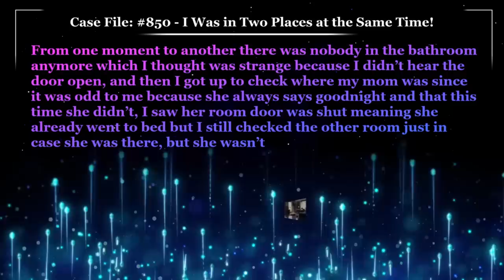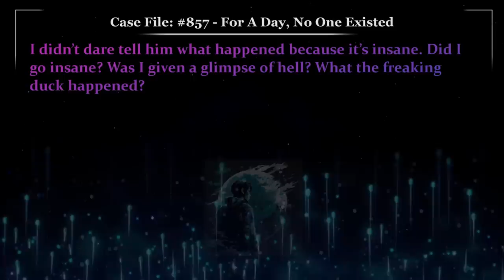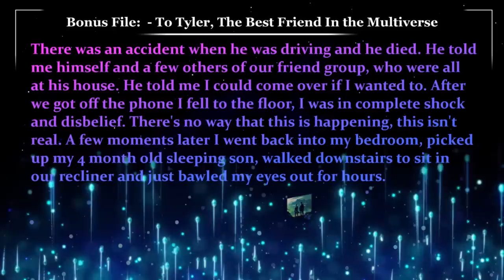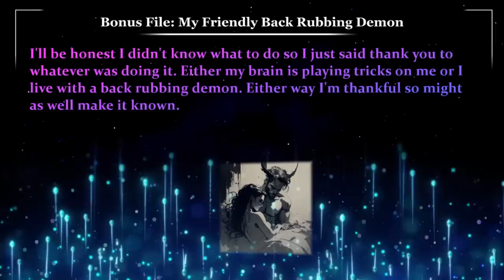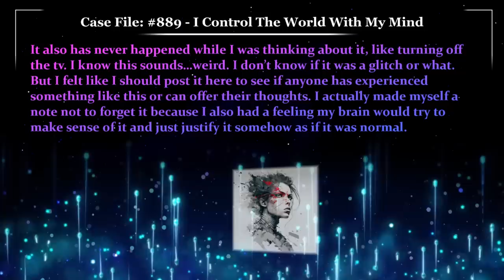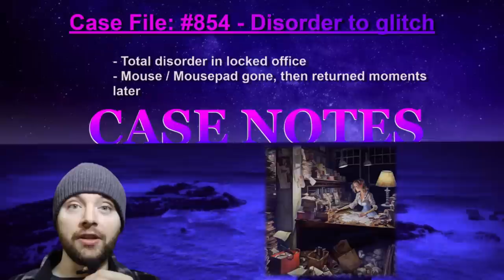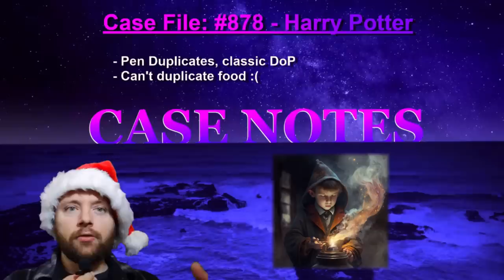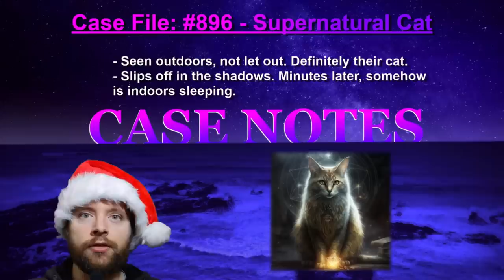📖 60 Incredible Glitch Stories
00:00 - Case File 850 "I Was in Two Places at the Same Time!"
03:46 - Case File 851 "Lost Contacts Randomly Re-emerge"
05:01 - Bonus File “Ghost Bear Attacks!”
07:46 - Case File 852 "The Final Words of my Canine Friend"
10:18 - Case File 853 "Life Grants Lemons and Glitches"
13:13 - Bonus File “It’s all in the Name”
15:50 - Case File 854 "From Disorder Emerges a Glitch in the Matrix"
18:32 - Creepy File 68 "My Dogs, the Champion Defender"
22:17 - Case File 855 "When Reality was Slowed to 0.5 Speed"
24:58 - Case File 856 "Pulsating Reality"
27:15 - Case File 857 "For a Day, no one Existed"
31:02 - Case File 858 "The Glitch that Saved my Life"
34:11 - Case File 859 "My Mom Left a Message She Never Remembers"
35:30 - Case File 860 "Daughter’s Sippy Cup Sewn into Couch"
36:51 - Bonus File "The Woman with Black Eyes"
38:43 - Case File 861 "The Mysterious Case of a Missing Passenger"
41:14 - Creepy File 69 "Unwanted Visitors"
45:45 - Case File 862 "Driving a Loop that Doesn’t Exist"
47:16 - Case File 863 "The Notes that Transcend Spacetime"
48:41 - Case File 864 "My Wealth is Linked to the Universe"
51:35 - Bonus File "The Working Man Ghost"
52:45 - Case File 865 "Riding the wave of Time"
54:45 - Case File 866 "No Smoking"
57:08 - Case File 867 "Audio & Visuals Desynchronized in Real Life"
59:00 - Case File 868 "Classic Quantum Immortality "
1:00:30 - Bonus File "To Tyler, The Best Friend In the Multiverse"
1:06:00 - Case File 869 "The Mysterious Echo of Time"
1:07:47 - Case File 870
1:08:43 - Case File 871
1:10:07 - Case File 872
1:11:38 - Case File 873
1:14:02 - Case File 874
1:15:55 - Case File 875
1:18:31 - Case File 876
1:22:52 - Case File 877
1:25:35 - Case File 878
1:27:08 - Case File 879
1:30:40 - Bonus File
1:32:16 - Case File 880
1:35:37 - Case File 881
1:37:15 - Case File 882
1:39:00 - Case File 883
1:40:43 - Case File 884
1:41:50 - Case File 885
1:45:16 - Creepy File 70
1:46:33 - Case File 886
1:47:37 - Creepy File 71
1:53:05 - Case File 887
1:55:04 - Case File 888
1:57:41 - Bonus File
1:59:51 - Case File 889
2:02:23 - Case File 890
2:03:45 - Case File 891
2:06:30 - Case File 892
2:09:40 - Case File 893
2:10:36 - Creepy File 72
2:11:51 - Bonus File
2:12:55 - Case File 894
2:14:32 - Case File 895
2:16:17 - Case File 896
2:18:43 - Case Notes 850
2:20:38 - Case Notes 851
2:22:43 - Case Notes
2:24:38 - Case Notes 852
2:26:44 - Case Notes 853
2:27:40 - Case Notes
2:28:37 - Case Notes 854
2:30:13 - Case Notes 68
2:31:00 - Case Notes 855
2:32:21 - Case Notes 856
2:34:32 - Case Notes 857
2:36:05 - Case Notes 858
2:36:47 - Case Notes 859
2:37:28 - Case Notes 860
2:38:25 - Case Notes
2:39:01 - Case Notes 861
2:40:22 - Case Notes 69
2:41:14 - Case Notes 862
2:41:57 - Case Notes 863
2:42:46 - Case Notes 864
2:44:15 - Case Notes
2:45:18 - Case Notes 865
2:46:36 - Case Notes 866
2:48:09 - Case Notes 867
2:48:50 - Case Notes 868
2:49:44 - Case Notes
2:51:28 - Case Notes 869
2:53:07 - Case Notes 870
2:53:57 - Case Notes 871
2:56:00 - Case Notes 872
2:56:33 - Case Notes 873
2:57:58 - Case Notes 874
2:59:18 - Case Notes 875
3:00:31 - Case Notes 876
3:01:50 - Case Notes 877
3:03:26 - Case Notes 878
3:04:30 - Case Notes 879
3:05:24 - Case Notes
3:06:24 - Case Notes 880
3:08:06 - Case Notes 881
3:10:25 - Case Notes 882
3:11:00 - Case Notes 883
3:12:36 - Case Notes 884
3:13:40 - Case Notes 885
3:14:30 - Case Notes 70
3:15:13 - Case Notes 886
3:16:35 - Case Notes 71
3:17:49 - Case Notes 887
3:18:57 - Case Notes 888
3:19:45 - Case Notes
3:21:19 - Case Notes 889
3:22:44 - Case Notes 890
3:24:00 - Case Notes 891
3:26:12 - Case Notes 892
3:27:05 - Case Notes 893
3:28:00 - Case Notes 72
3:29:00 - Case Notes
3:29:52 - Case Notes 894
3:31:12 - Case Notes 895
3:32:31 - Case Notes 896